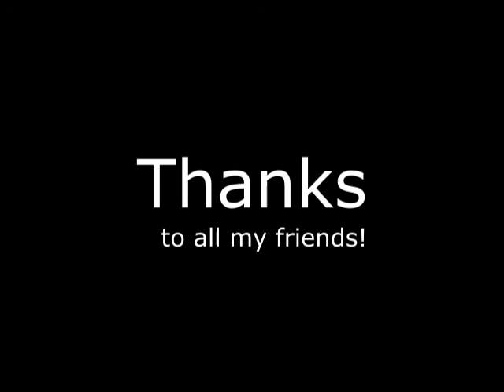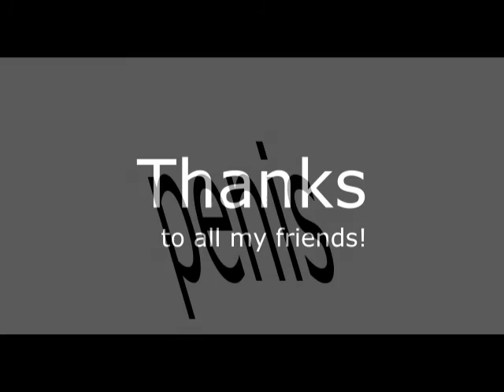Toontown Rewritten: Maxing Golf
Hey,
First of all, sorry for the shitty video Quality, Sony vegas fucked up. I might reupload it again in a few days. I basically maxed golfing in Toontown Rewritten as second and after 4 days of release. Im not proud of that, im just a sick piece of shit.
cya